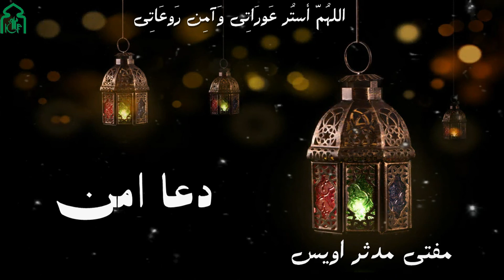دعا امن - اللهُمَّ أستُر عَورَاتِی وَآمِن رَوعَاتِی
Mufti Mudassir Owais Hafizahullah
Resident Scholar Of Islamic Center Of Fremont